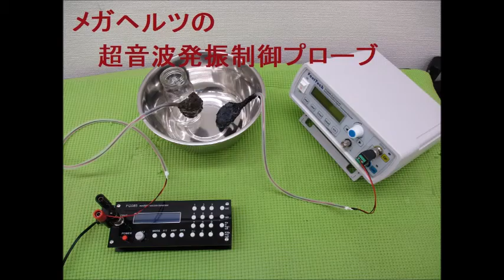オリジナル超音波実験（超音波システム研究所）